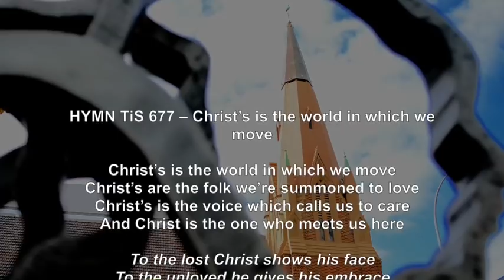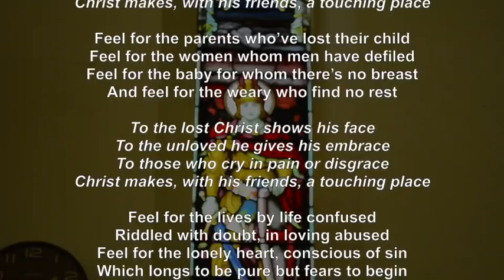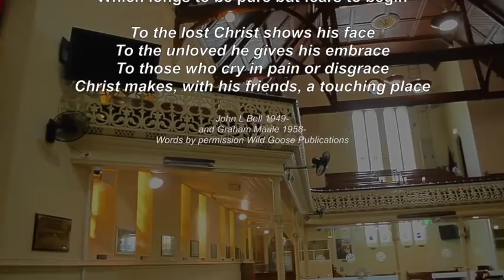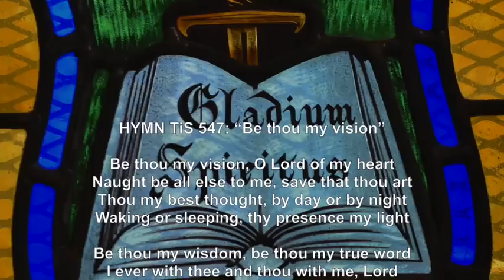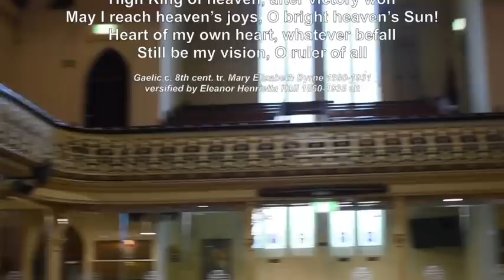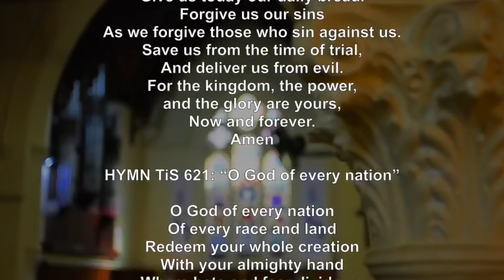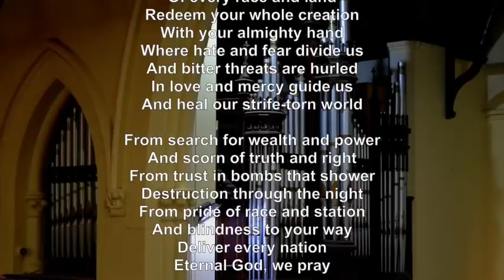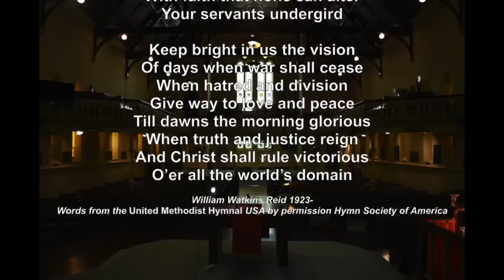Wesley Uniting Church - 21 June 2020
Pre-recorded worship from Wesley Uniting Church, Perth.